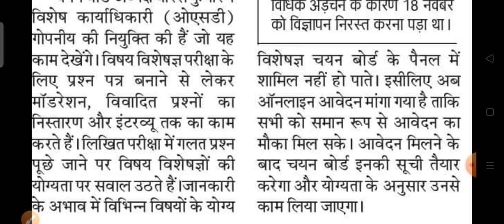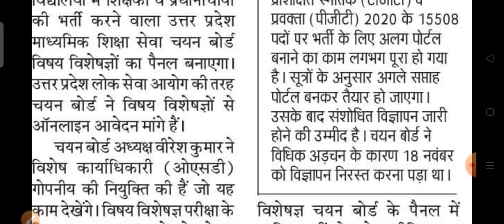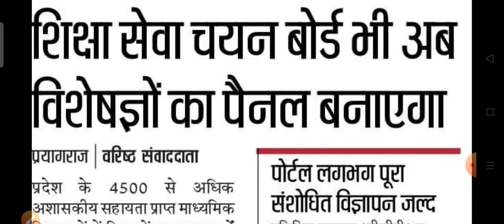UP TGT PGT संशोधित विज्ञापन इस तिथि को जारी होगी-सचिव वीरेश कुमार जी ने जानकरी दी